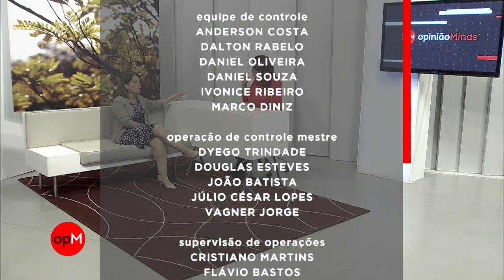Adoecimento no trabalho - Opinião Minas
Cobranças excessivas. Péssimas condições de trabalho. Exposição a situações de extremo desgaste. Acordar todos os dias e ir ao encontro de tudo isso pode afetar diretamente na saúde do trabalhador. Conversamos sobre isso com com a psicóloga especialista em educação corporativa Maria Lúcia Rodrigues.

O Opinião Minas é um programa de entrevistas que analisa fatos do cotidiano nas áreas saúde, psicologia, educação e cidadania, com visão crítica e aprofundada.